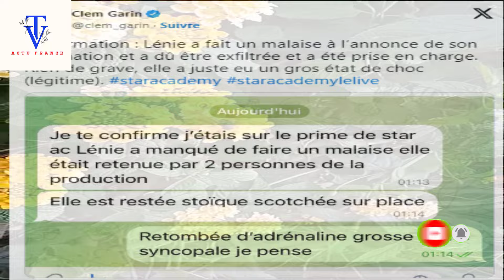Lénie sous le choc après son élimination,des informations suggèrent un possible malaise en coulisses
L'élimination surprise de Lénie aux portes de la demi-finale de la Star Academy a laissé les téléspectateurs sous le choc. Considérée comme l'ultra favorite de la compétition, la jeune élève n'a pas réussi à convaincre le public de la maintenir dans la course.